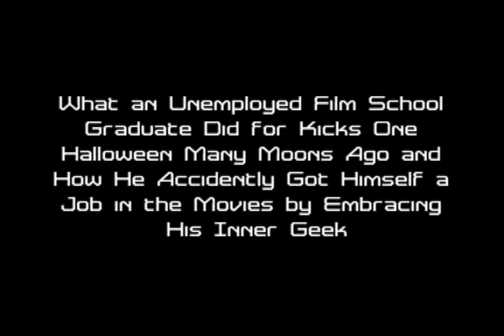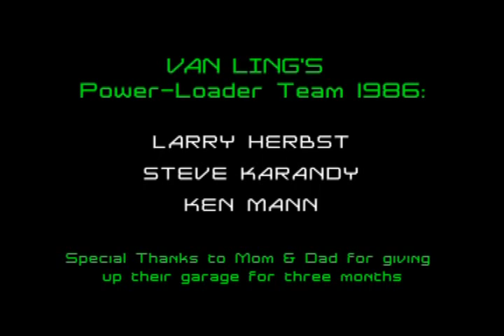A Boy and his Power Loader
or "What an Unemployed Film School Graduate Did for Kicks One Halloween Many Moons Ago and How He Accidentally Got Himself a Job in the Movies by Embracing His Inner Geek"

From "Aliens, The Making of" - Visual effects wizard Van Ling describes how he built his own fully functioning power loader on a dare, and how it propelled his career forward.